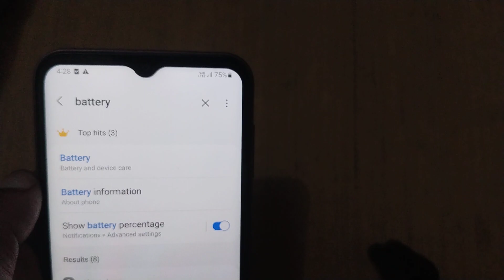How to Show Battery Percentage in Samsung a14 5g | Samsung galaxy a14 battery percentage show kare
1. Samsung galaxy a14 5g battery percentage show kare
2. Samsung galaxy a14 5g battery percentage settings
3. Samsung galaxy a14 5g show battery percentage
4. Samsung galaxy a14 5g battery percentage
5. show Battery Percentage settings in Samsung galaxy a14 5g
6. Samsung galaxy a14 5g main battery percentage kaise set kare
7. how to show battery percentage in Samsung galaxy a14 5g mobile
8. Samsung galaxy a14 5g phone main battery percentage kaise show kare
9. battery percentage show kare
10. Samsung galaxy a14 5G me battery percentage show kar sakte h